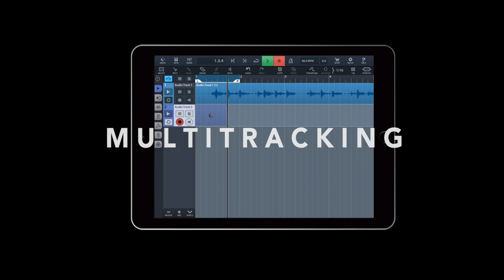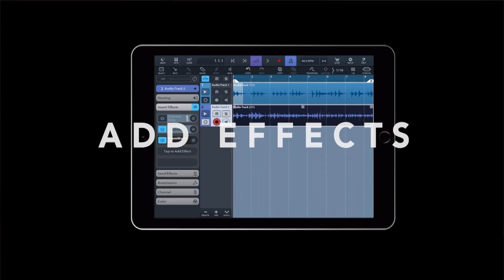Singer Songwriter Set | Dave Goodman | Guitar | Yamaha Music